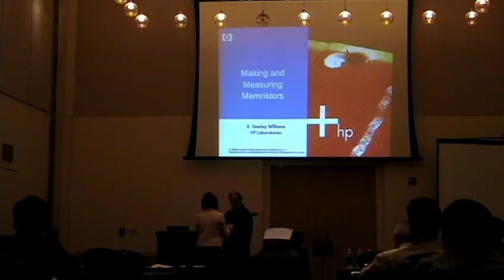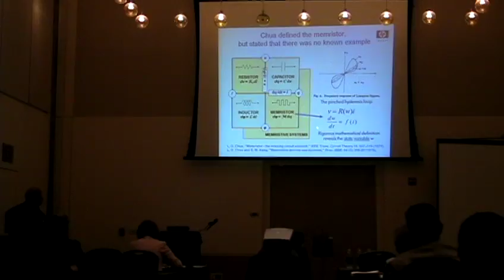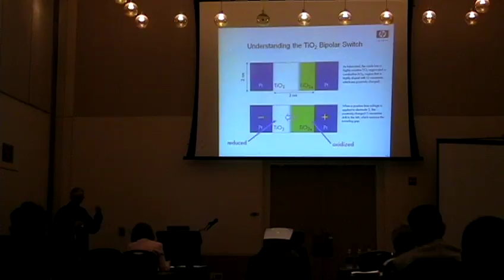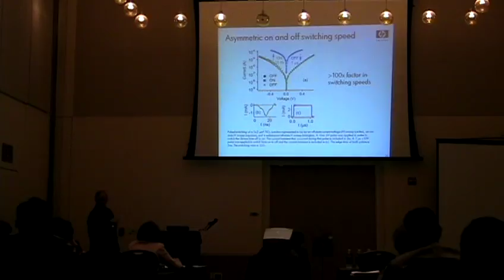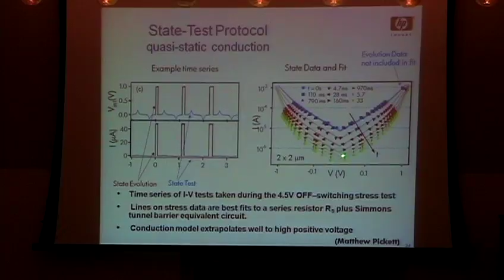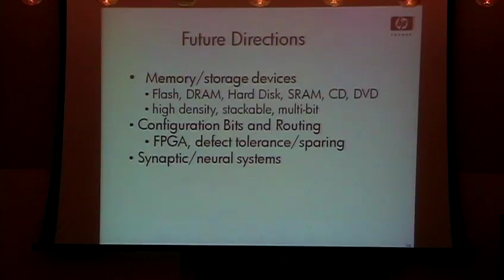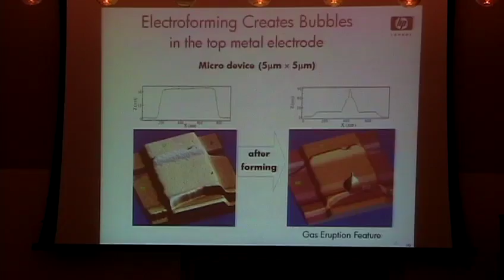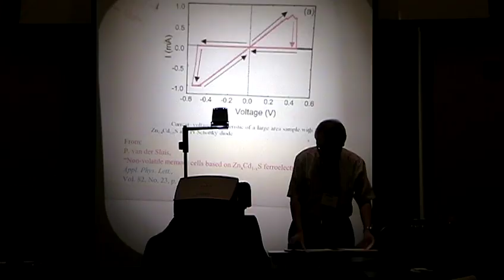Making and Measuring Memristors - Stanley Williams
Stanley Williams of Hewlett-Packard Labs presents the story of how his team fabricated the first memristors.  Presented 1/8/2010 at the Resistive Switching and Memristors Workshop hosted by ICAM at UC Davis.